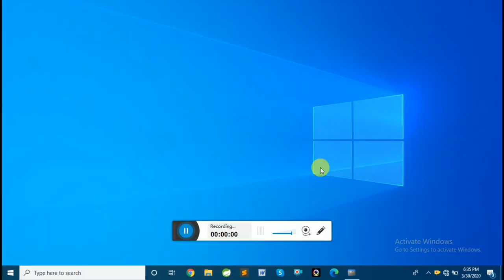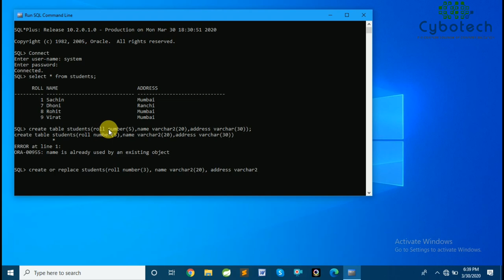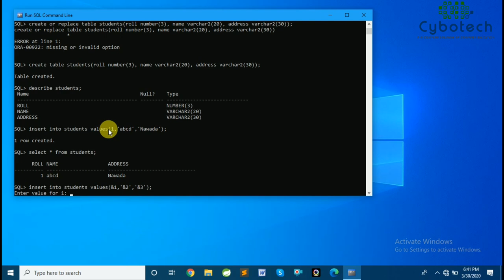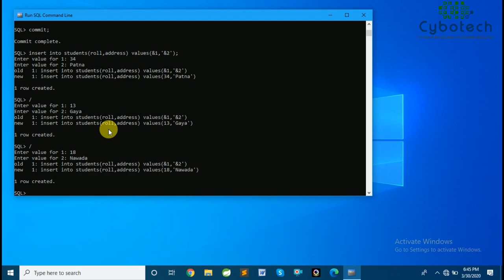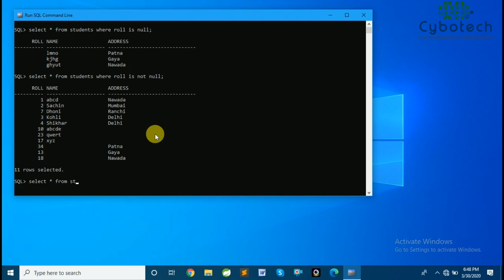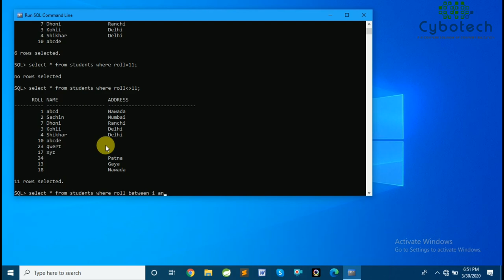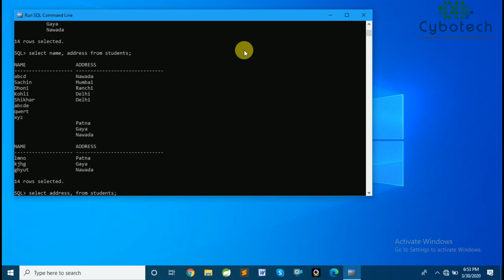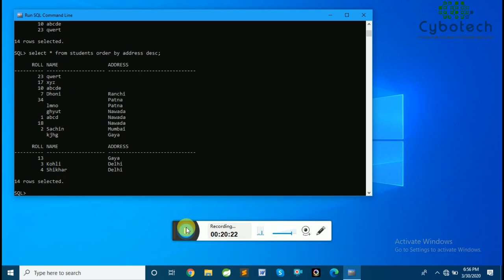SQL Basics For Beginners | SQL Tutorial For Beginners | Learn SQL | Oracle SQL Tutorial For Beginner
SQL Basics For Beginners , SQL Tutorial For Beginners , Learn SQL , Oracle SQL Tutorial For Beginners

Hi,
Here is the video On SQL Tutorial For Beginners With the Practical Approach from the YouTube Channel Cybotech Education Group. This video is also available at the URL/ web